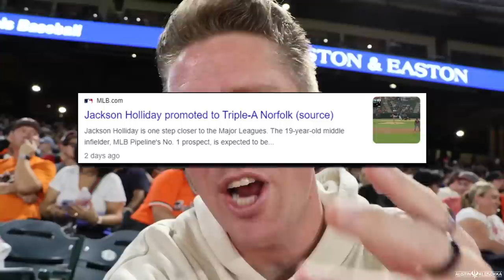ANGELS HONOR THE LITTLE LEAGUE WORLD SERIES CHAMPIONS! | Kleschka Vlogs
Welcome Kleschka Crew! The Angels hosted the Little League World Series Champions from El Segundo, California! It was an awesome experience for them and an intense game! Enjoy!